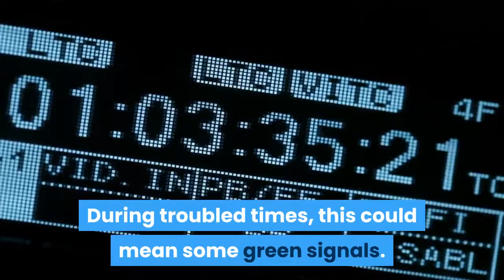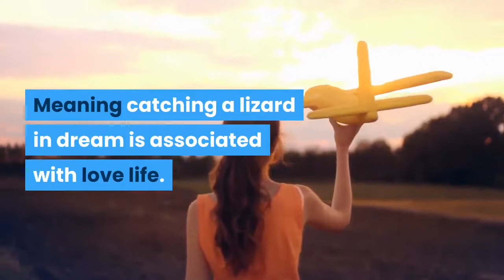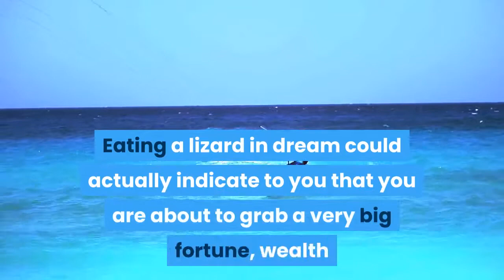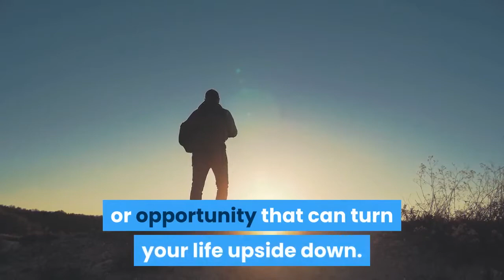7 Things You Should Be Aware Of When Dream About Lizards - Sign Meaning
7 Things You Should Be Aware Of When Dream About Lizards

Dream About Lizards - Seeing Lizard in Dream is Good or Bad? Biblical meaning of lizards in dreams, Dream about lizard biting? let's find out these meanings in this video.

Dream about Lizards Attacking You
Seeing A Lizard Crawling
Trying to Catch A Lizard
Managing to Catch A Lizard
Killing A Lizard
Eating A Lizard